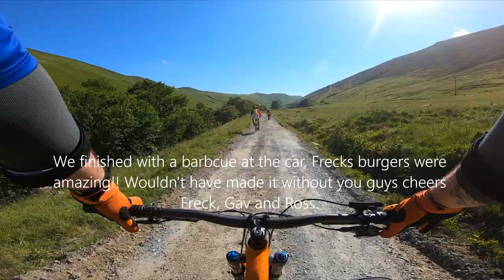Munro from Hell Glen Tilt Carn a Chlamain MTB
Can Your average Joes make it up a Munro, yes but only just and with nothing left in the tank the descent was tough!